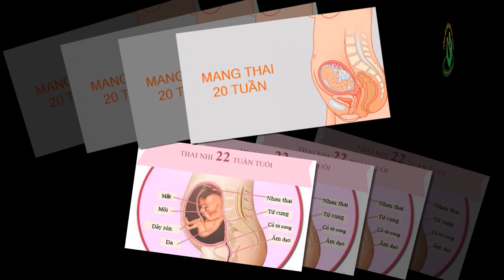Bạn có nên đi khám thai định kỳ?